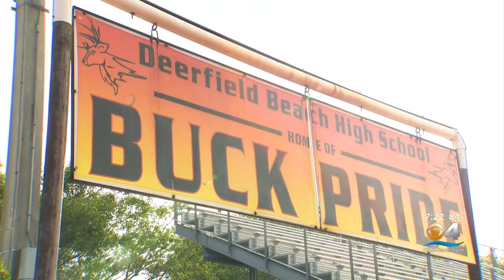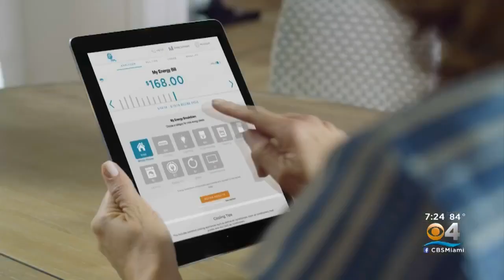Deerfield Beach WR Xavier Restrepo Excels On The Field & In The Classroom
CBS4’s Mike Cugno caught up with wide receiver Xavier Restrepo from Deerfield Beach High School.